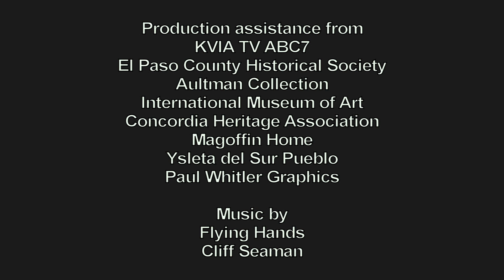Feb 2019 KVIA TV ABC7 Thanks! from Estella Casas 33 seconds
After our last segment in the February, 2019 ratings on ABC7 Newscasts, They ran this 'anchor thank you' and credits on the 6pm news on February 27, 2019.